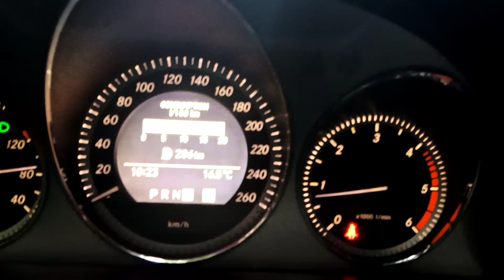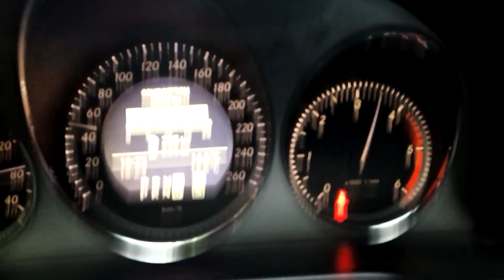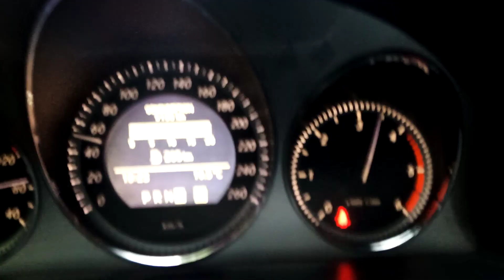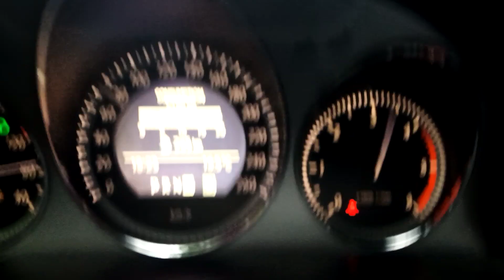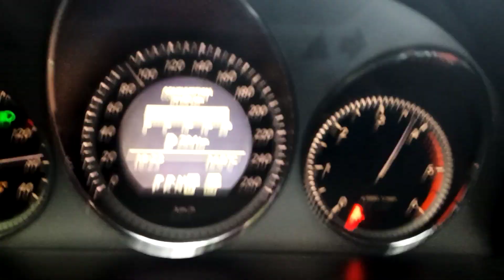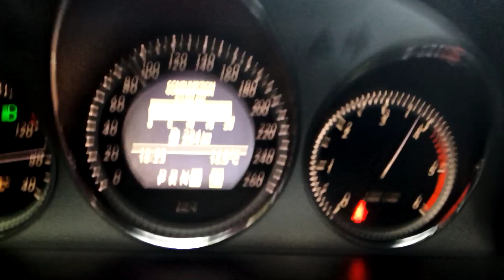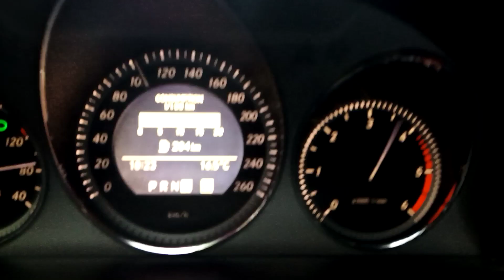Mercedes C320 CDi w204 224hp Stage 1 acceleration 0-100 on wet asphalt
Mercedes C 320 CDi w204 with diesel engine 3.0v6 224Km and automat transmission. Car was chipped. Ecu is edc17cp01.